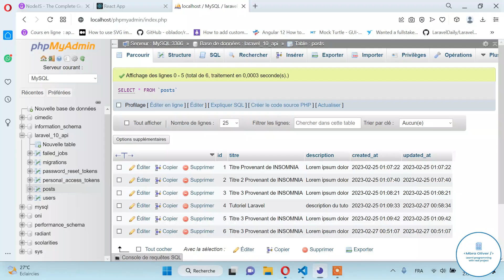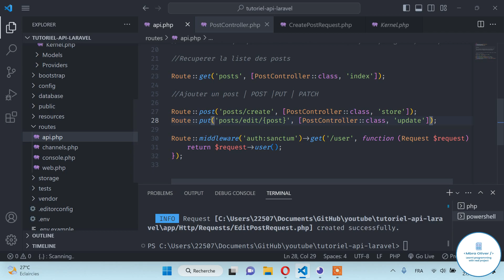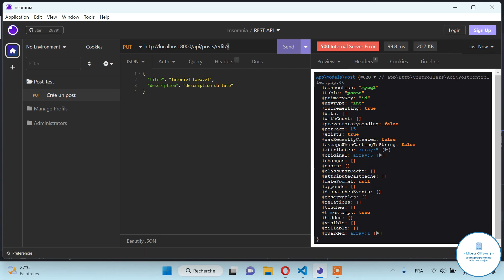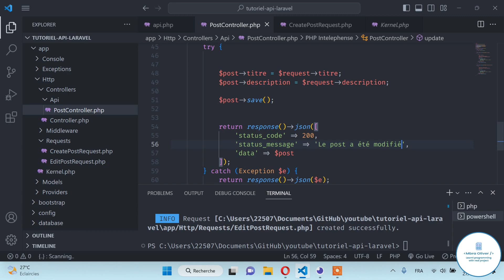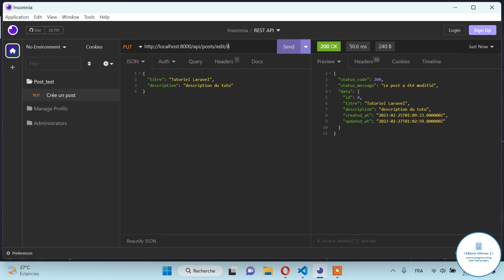Laravel 10 API REST - #15 Editer des données - Methode 2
Hello. Salut l'équipe des developpeurs. Dans cette série vous apprendrez à concevoir une API Rest pour votre application Laravel. Vous apprendrez des bonnes pratiques et en bonus vous apprendrez comment crée un système d'authentication sécurisé avec Sanctum.

-Bonne pratique API
-Apprendre à utiliser des status code pratique
-Apprendre à retourner des messages explicites aux clients Front End